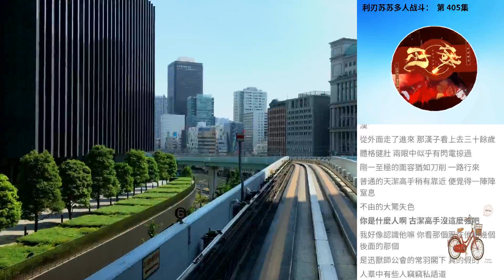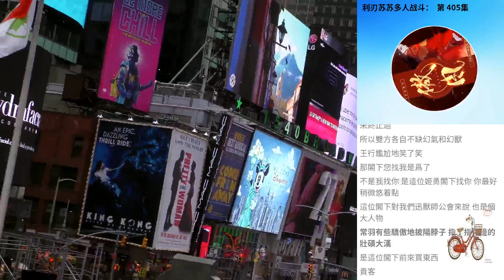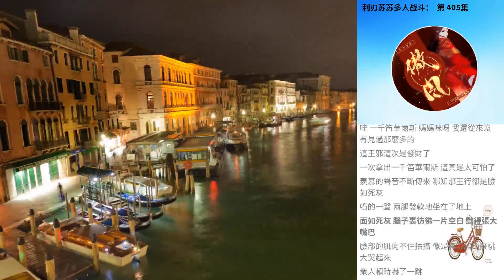利刃蘇蘇多人戰鬥： 第 405集